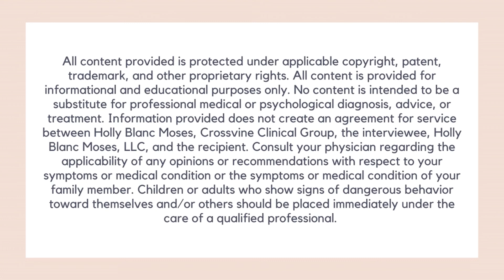Identifying Depression in Children with Autism and/or ADHD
Symptoms of depression are often difficult to identify in children diagnosed with Autism and/or ADHD.

Join Meredith Dangel and me as we break down not only what to look for but also what variables can contribute to depression in these populations.

xx, Holly Blanc Moses, The Mom/Psychologist Who Gets It

Parents, Come on over and join the Autism ADHD Facebook Group for Parents

Professionals, you are invited to join the Autism ADHD Facebook Group for Therapists and Educators